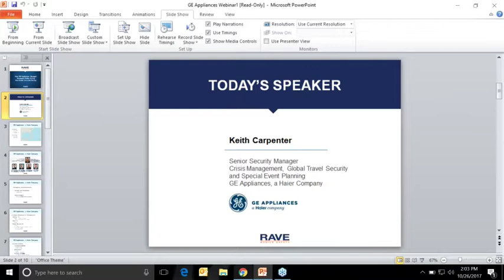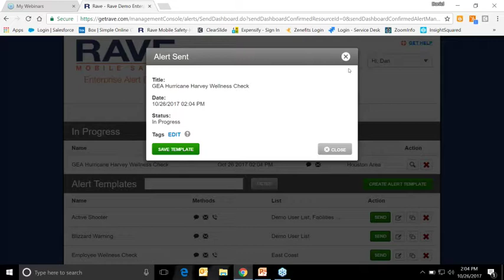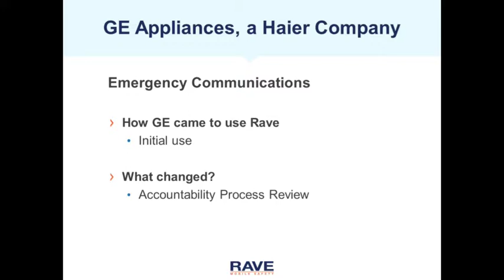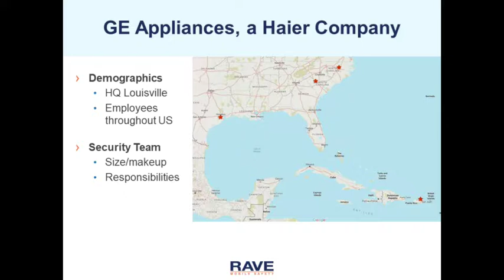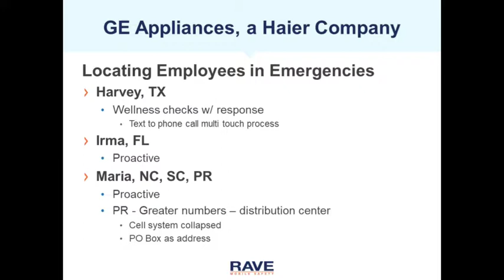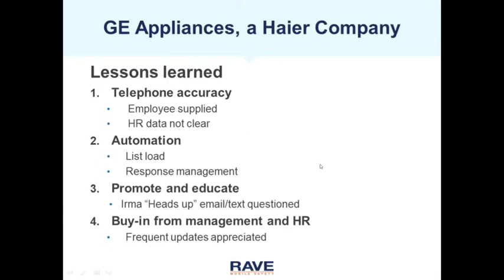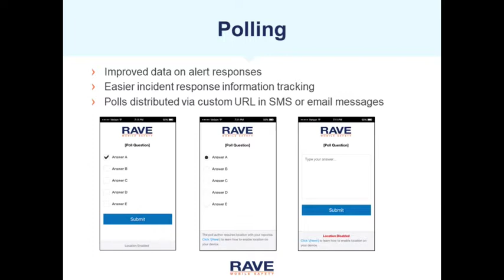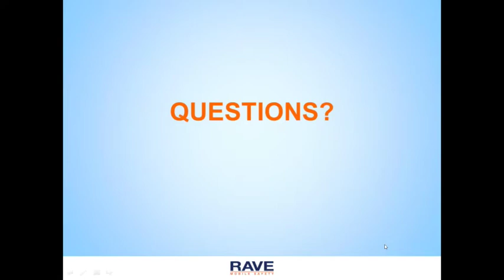GE Webinar 10 26 17